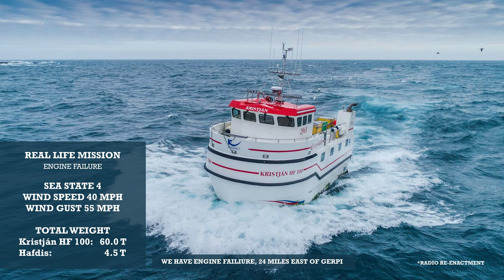Story of Hafdis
► To learn more about Rafnar or get a quote visit our

Rafnar - Innovation at Sea

Still images taken of Kristjan HF by Jón Steinar Sæmundsson